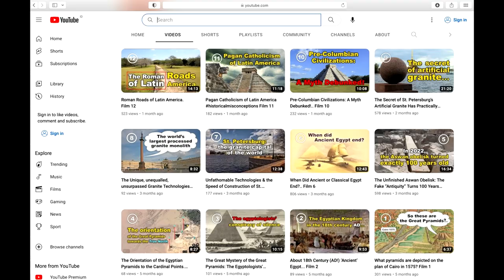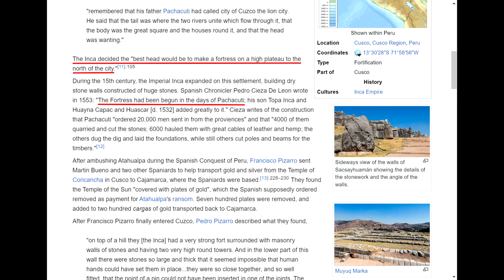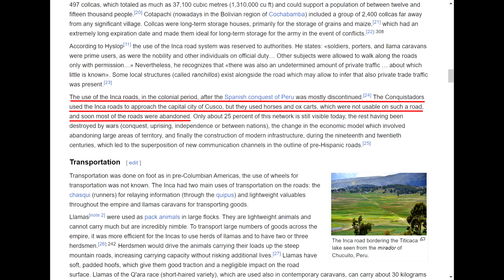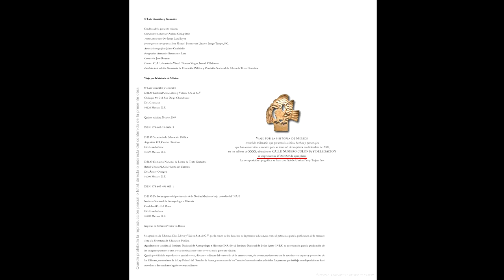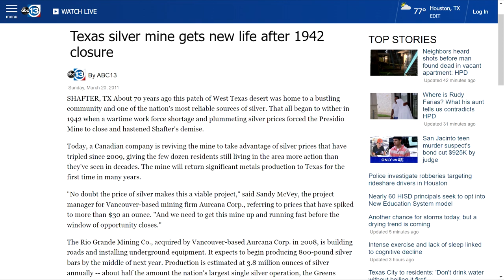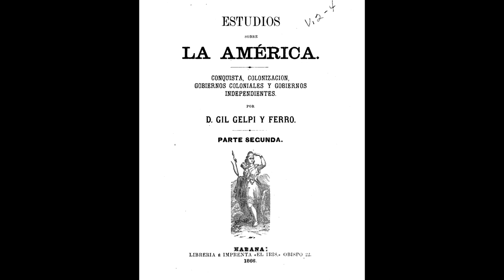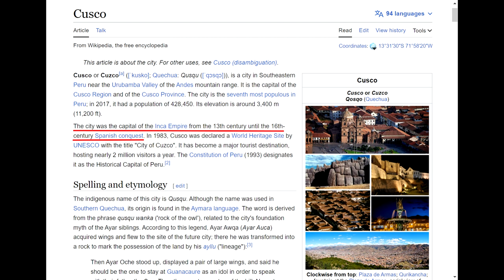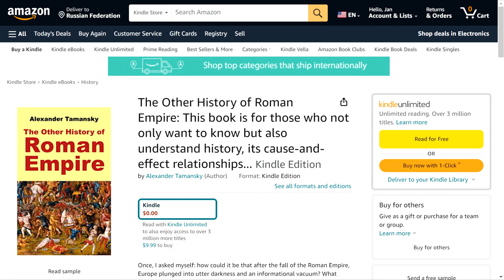UNmysterious Incan Megaliths: My Response to Matt Sibson's Silence | Ancient Architects… Film 17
On May 7, 2021, I released my film 'Peruvian Circus with Stones,' exploring the mystery of Peruvian stone structures. A week later, on May 14, 2021, Matt Sibson of the channel Ancient Architects released one of his best films to date, 'Geopolymer or Natural Rocks? The Geological Truth of Sacsayhuaman, Peru'...

This channel is created by Alexander Tamansky, the author of the book "The Other History of the Roman Empire". This book is intended for those who seek not only knowledge but also a deeper understanding of history...
Purchase the eBook "The Other History of the Roman Empire"